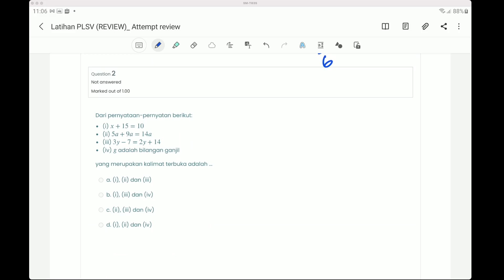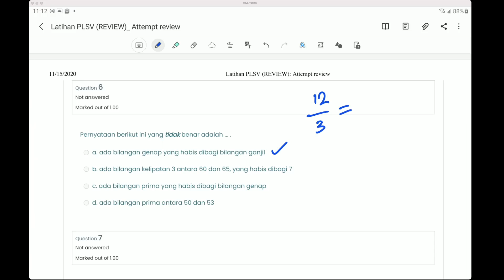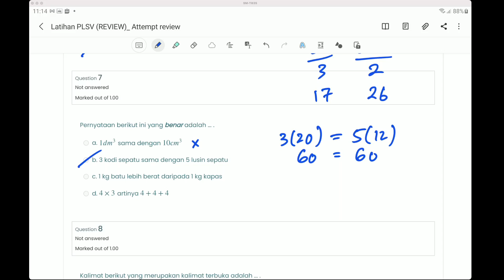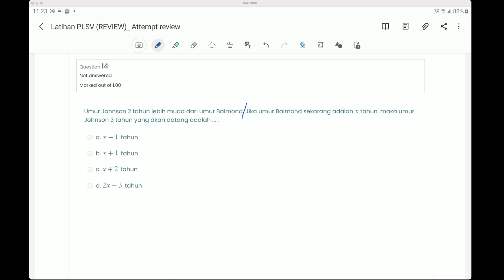Pembahasan Latihan PLSV Kelas 7